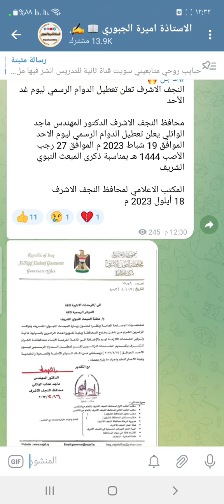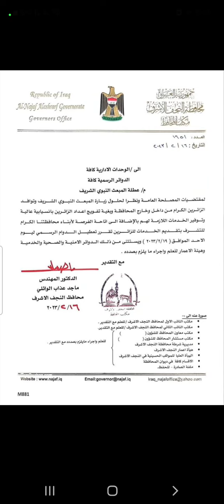عاجل 🔥 تعطيل الدوام الرسمي ليوم غدا الاحد بذكرى المبعث النبوي الشريف 27 رجب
محافظة النجف_الاشرف تعلن تعطيل الدوام الرسمي يوم غد الأحد ٢٠٢٣/٢/١٩